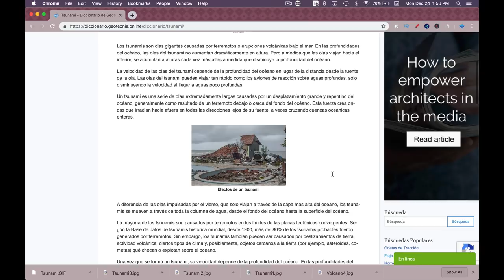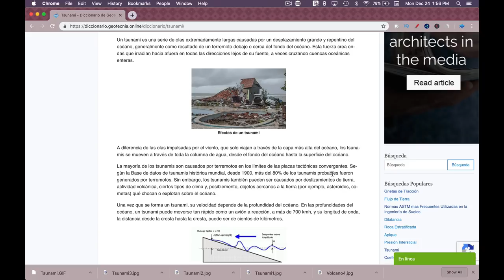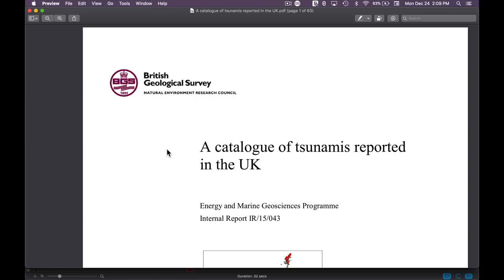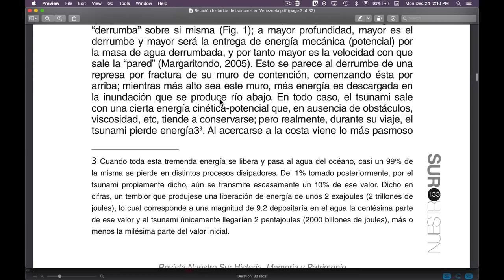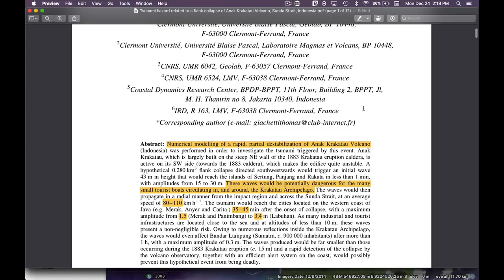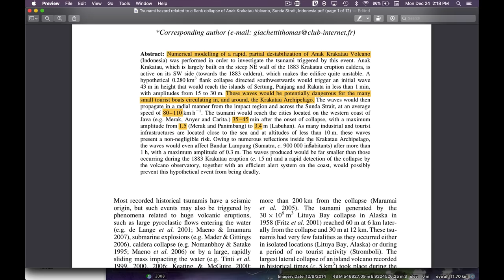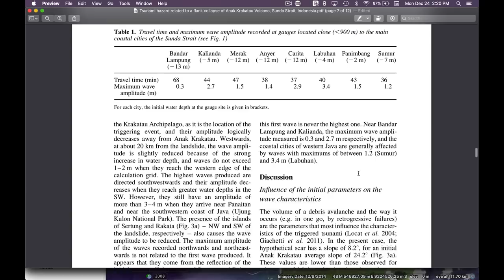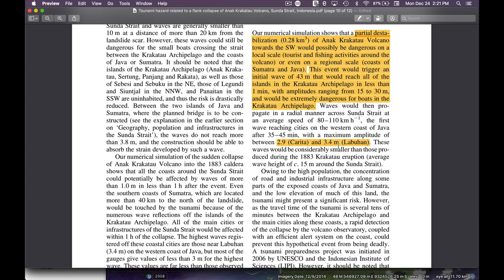Tsunami Indonesia | Riesgos Geológicos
El tsunami en Indonesia, causado por una erupción del volcán Anak Krakatoa dejó al menos 281 muertos, 1.000 heridos, decenas de desaparecidos, y unos 12.000 desplazados.

¿Qué es un tsunami?

Los tsunamis son olas gigantes causadas por terremotos o erupciones volcánicas bajo el mar. En las profundidades del océano, las olas del tsunami no aumentan dramáticamente en altura. Pero a medida que las olas viajan hacia el interior, se acumulan a alturas cada vez más altas a medida que disminuye la profundidad del océano. La velocidad de las olas del tsunami depende de la profundidad del océano en lugar de la distancia desde la fuente de la ola.

A diferencia de las olas impulsadas por el viento, que solo viajan a través de la capa más alta del océano, los tsunamis se mueven a través de toda la columna de agua, desde el fondo del océano hasta la superficie del océano.

La mayoría de los tsunamis son causados ​​por terremotos en los límites de las placas tectónicas convergentes. Según la base de datos de tsunamis histórica mundial, desde 1900, más del 80% de los tsunamis probables fueron generados por terremotos. Sin embargo, los tsunamis también pueden ser causados ​​por deslizamientos de tierra, actividad volcánica, ciertos tipos de clima y, posiblemente, objetos cercanos a la tierra (por ejemplo, asteroides, cometas) qué chocan o explotan sobre el océano.

Una vez que se forma un tsunami, su velocidad depende de la profundidad del océano. En las profundidades del océano, un tsunami puede moverse tan rápido como un avión a reacción, a más de 500 mph, y su longitud de onda, la distancia desde la cresta hasta la cresta, puede ser de cientos de millas.

Los marineros en el mar normalmente no notan un tsunami cuando pasa debajo de ellos; en aguas profundas, la parte superior de la ola rara vez alcanza más de tres pies por encima del oleaje oceánico. Los sistemas de evaluación y notificación de tsunamis (DART) en alta mar de NOAA, ubicados en las profundidades del océano, pueden detectar pequeños cambios en la altura del nivel del mar y transmitir esta información a los centros de alerta de tsunamis.

El peor tsunami, creado por una erupción volcánica, fue el de 1883 que ocurrió cuando el volcán Krakatoa tuvo una erupción explosiva. Más de 36,000 personas murieron en este tsunami; cerca de Java, Indonesia, donde se encuentra Krakatoa; Muchas aldeas y pueblos también fueron destruidos.

La catástrofe fue provocada por el colapso parcial del volcán Anak Krakatoa. Toda una sección del suroeste de la montaña, unas 64 hectáreas (0,64 kilómetros cuadrados), se derrumbó y se precipitó en el mar generando la olas que devastaron la costa cercana, a la que llegaron en sólo 24 minutos y sin previo aviso.

Los tsunamis generados por volcanes, tanto por encima como por debajo del agua, son poco frecuentes, pero varios tipos de actividad volcánica pueden desplazar suficiente agua para generar tsunamis destructivos. Éstos incluyen:

- Flujos piroclásticos (mezclas fluidas de fragmentos de roca, gas y ceniza)
- Explosiones submarinas relativamente cerca de la superficie del océano.
- Formación de caldera (colapso volcánico)
- Deslizamientos de tierra (por ejemplo, colapso del flanco, flujos de escombros)
- Explosiones laterales (erupciones laterales)

Al igual que otros tsunamis no sísmicos, como los generados por deslizamientos de tierra, los tsunamis volcánicos generalmente pierden energía rápidamente y rara vez afectan las costas distantes.

Para DESCARGAR

Tsunami hazard related to a flank collapse of Anak Krakatau Volcano, Sunda Strait, Indonesia